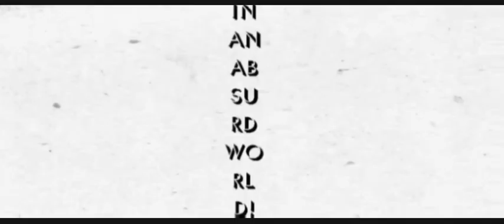Big Black - Passing Complexion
fan-made music video for the song Passing Complexion by the band Big Black

Steve Albini- guitar, vocals, drum machine
Santiago Durango- guitar
Dave Riley- bass
Iain Burgess- recording engineer